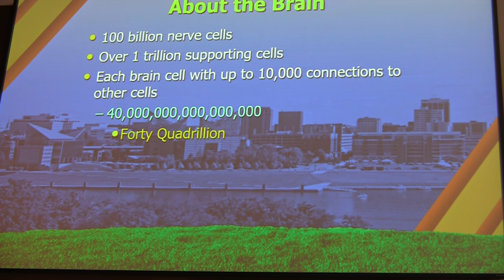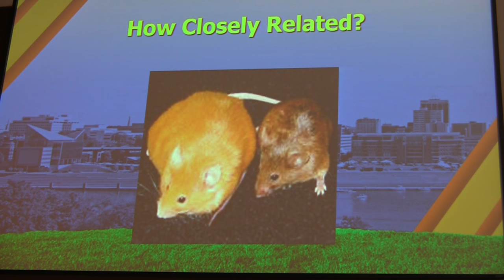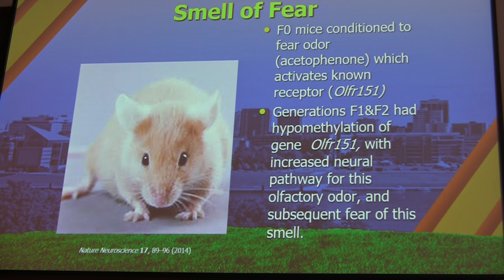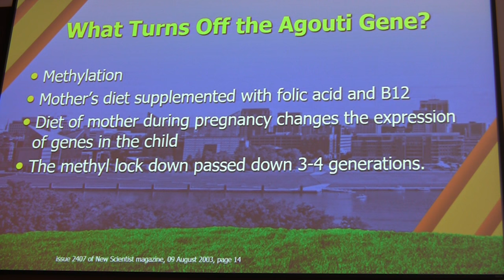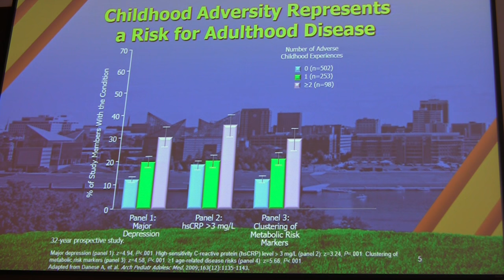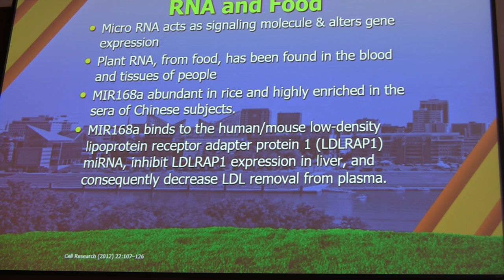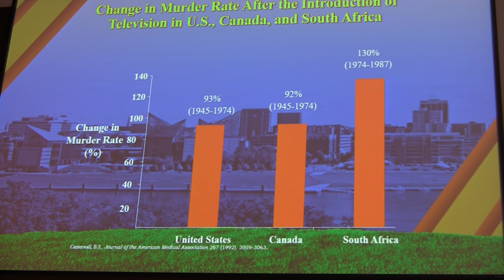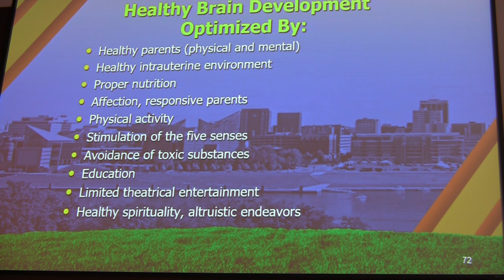The Developing Brain - Tim Jennings - November 18, 2017